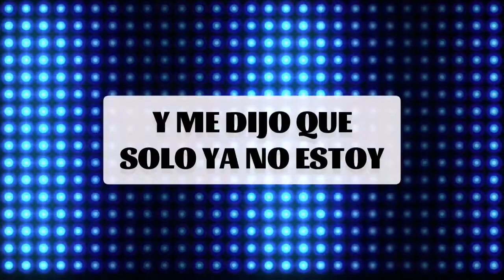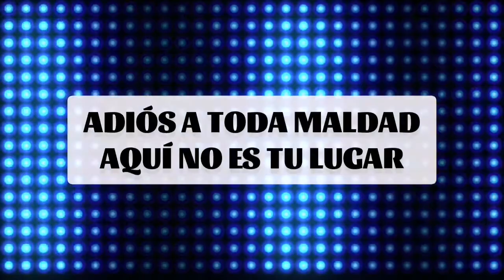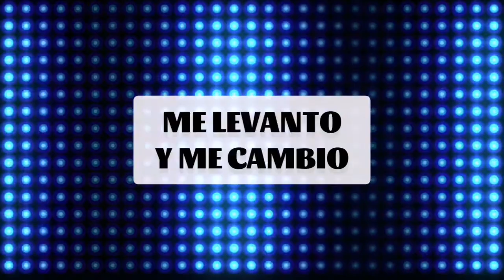Gracias Dios | I thank God - Maverick City (Pista tono mujer + Letra)